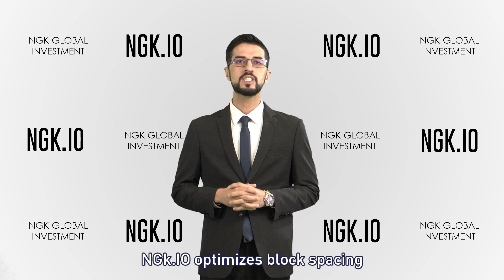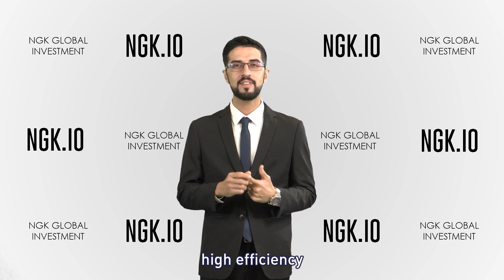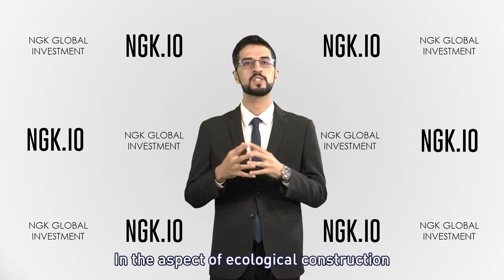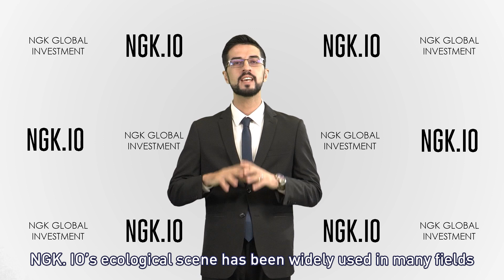NGK Video interview with SAHIL GUPTA-Data engineer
We know that the blockchain is the most basic facility in the blockchain world, and the technical foundation for solving problems such as trust, decentralization, and data tampering. At present, there are less than 200 blockchains with valuable and practical applications.

As a valuable blockchain, NGK developed in combination with the advantages of major blockchains, not only has a professional senior blockchain technology team developed, but there are practical applications in a variety of scenarios, there are six integrated development strategy blessings, and it Practically builds a valuable good blockchain.

Today we are fortunate to have invited NGK's data engineer Mr. SAHIL GUPTA, an Indian-American from India. Today, we will learn about NGK from a technical perspective.